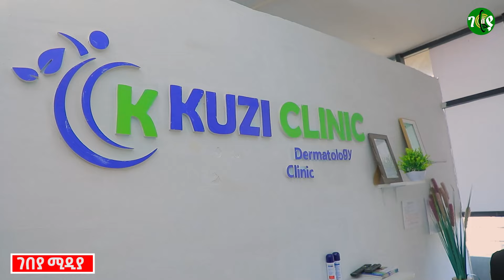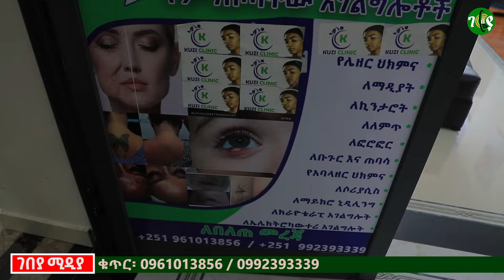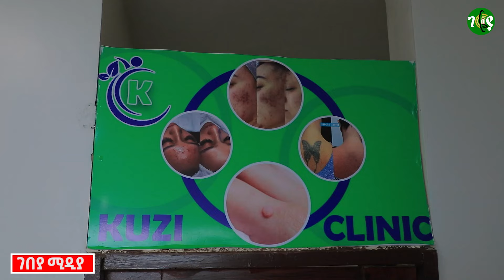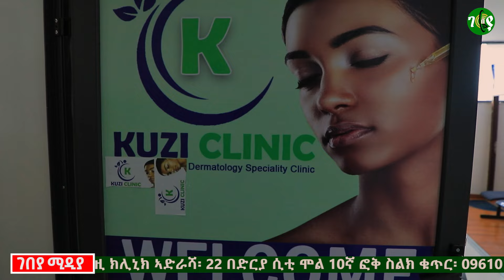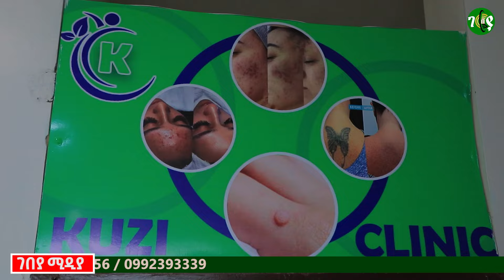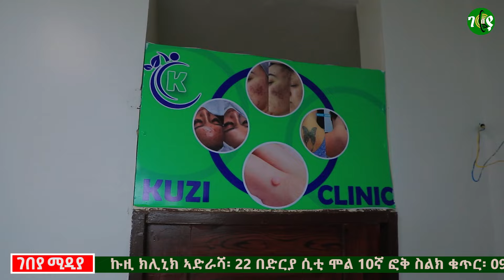የፀጉር ንቅለ ተከላና የቆዳ ህክምና ዋጋ 2017 | Hair transplant price in Ethiopia |Skin treatment | Gebeya Media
Welcome to Gebeya media!  Gebeya Media is an internet media company, provides you with various business ideas, job options and market research, as well as various ideas that our unemployed citizens can benefit from.